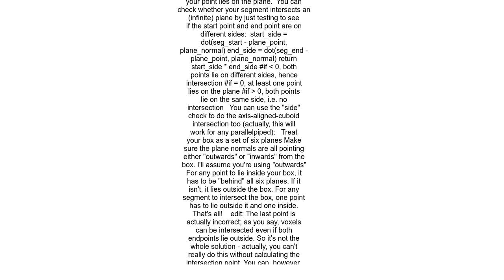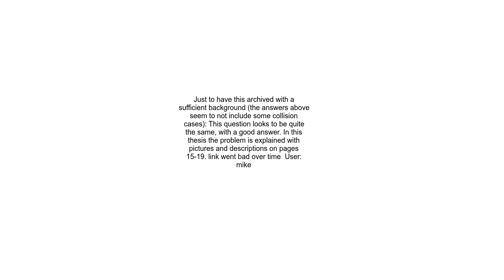3D line segment box intersection